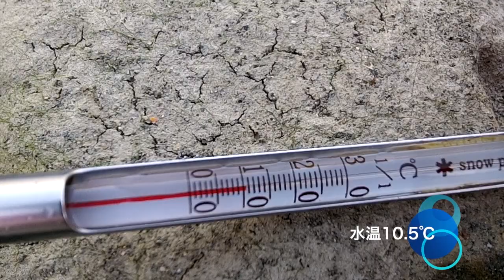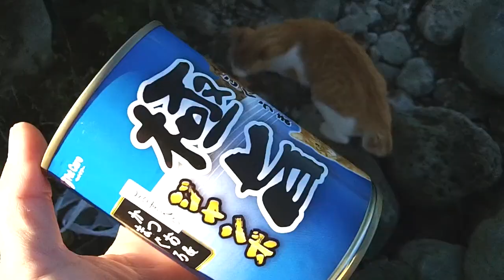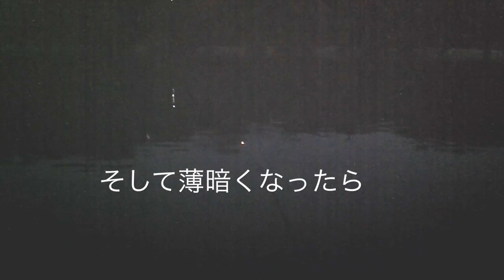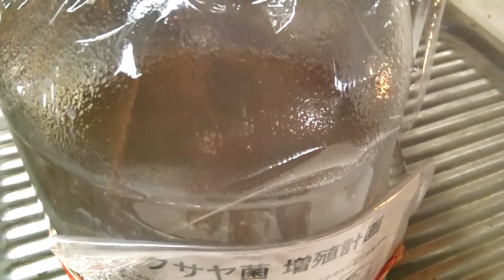オイカワを釣って食う 猫パンチ炸裂で流血 クサヤ干物 How to make Kusaya dried fish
ニャゴラが繰り出す猫パンチを浴びた釣人は流血。しかし、幾多の困難を乗り越え目的のオイカワを釣り上げクサヤ干物を作ったという執念と感動の一大叙事詩。
Angler is bloodshed that drew cat punch Nyagora is let out. However, big epic of excitement and tenacity that made Kusaya dried fish is caught the fish of purpose overcame many difficulties.